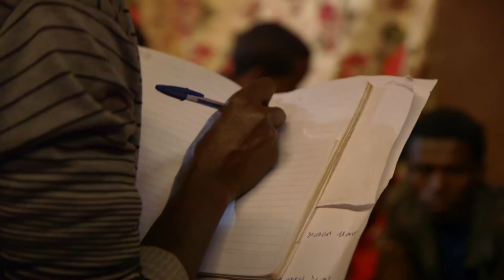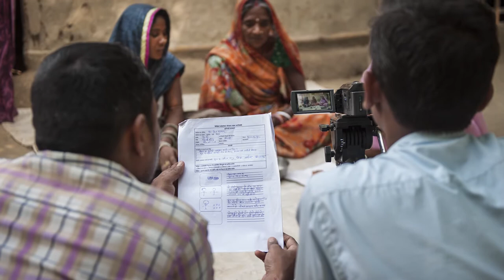Rikin Gandhi -- Microsoft Alumni Network 2017 Inspired Leader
Meet Digital Green's CEO Rikin Gandhi, Microsoft Alumni Network's 2017 Inspired Leader.